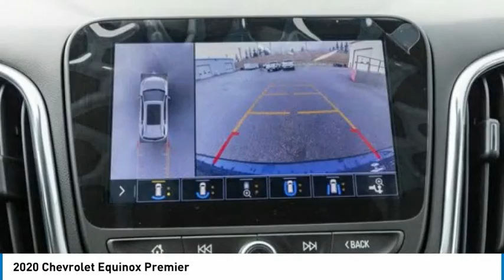2020 Chevrolet Equinox XT53739X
2020 Chevrolet Equinox Premier